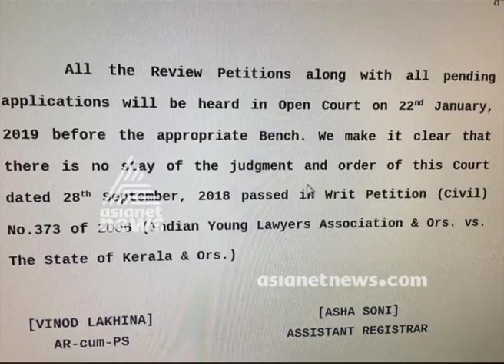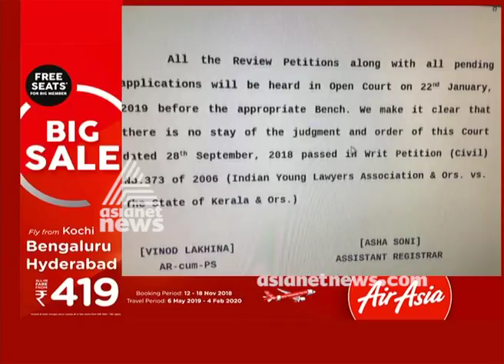Sabarimala Review petitions : K Sudhakaran's response